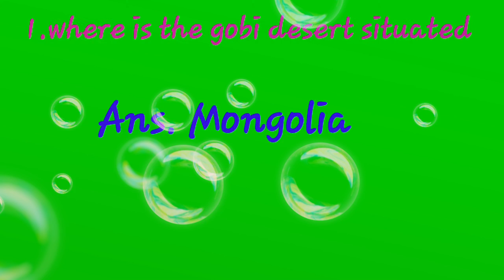geographical series question part 7